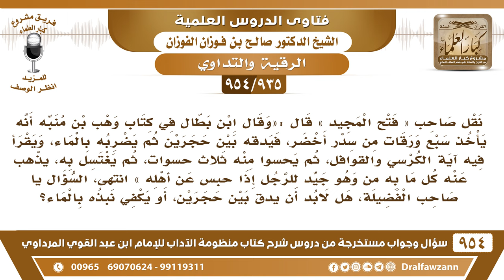[935 -954] ذكر في الرقية أنه يأخذ سبع ورقات من سدر، فيدقه بين حجرين، فهل يشترط أن يدق بين حجرين؟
-[935 /954] السؤال: نقل صاحب «فتح المجيد» قال: «وقال ابن بطال في كتاب وهب بن منبه أنه يأخذ سبع ورقات من سدر أخضر، فيدقه بين حجرين ثم يضربه بالماء، ويقرأ فيه آية الكرسي والقوافل، ثم يحسوا منه ثلاث حسوات، ثم يغتسل به، يذهب عنه كل ما به من وهو جيد للرجل إذا حبس عن أهله» اهـ السؤال يا صاحب الفضيلة، هل لابد أن يدق بين حجرين، أو يكفي نبذه بالماء؟
الجواب: نعم هذا ذكره صاحب «فتح المجيد» ويُفتي به الشيخ عبد العزيز بن باز، ولا بأس به إن شاء الله، ويدقه بين حجرين أو بأي وسيلة ما يخالف لا بأس، المُهم أنه يُذيبه يُذيب السِّدر هذا، إنما ذكر الحجرين من باب التَّمثيل لا من باب الحصر.
للاشتراك في قناة الشيخ صالح الفوزان
سؤال وجواب من شرح منظومة الآداب ( 945 ) مقطع

للاستفسار والإقتراحات والدعم
رئيس الفريق
لمشروع كبار العلماء